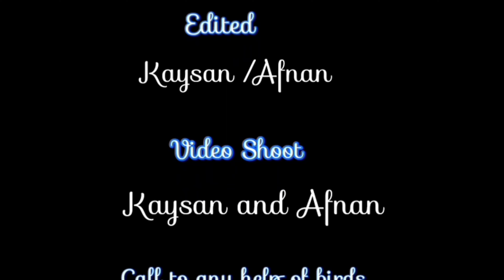কিউট লাভ ।। ছোট্ট ছানা গুলো কত সুন্দর ।। দিনাজপুর বার্ড হাউজ ।। ব্যর্থ ফিঞ্চ ব্রিডিং এ দুই দুই বার।‌